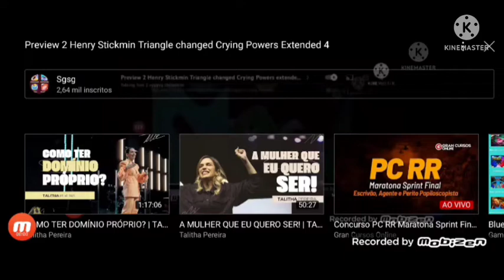Preview 2 Henry Stickmin Triangle Crying Powers Extended 5